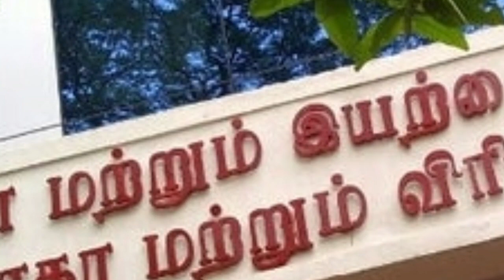நீட் தேர்வில் மதிப்பெண் குறைந்துள்ளதா | இதை படித்தால் நீங்களும் டாக்டர்தான்!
1. Objective NCERT at your Fingertips for NEET-AIIMS - Chemistry
2.  Objective NCERT at your FINGERTIPS for NEET-AIIMS - Biology
3.  Objective NCERT at your FINGERTIPS for NEET-AIIMS - Physics
4.  NCERT at your fingertips physics chemistry and biology combo for NEET/ AIIMS 2019-20
5. 12 Years' Solved Papers CBSE AIPMT & NEET 2020

Telegram link you can Join
TamilStore